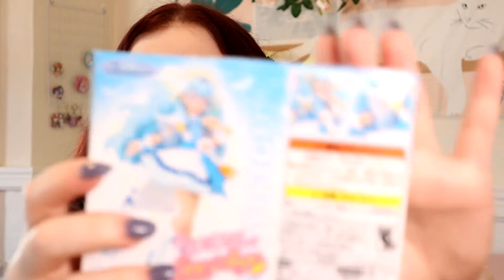hugtto precure figure unboxing 💖 ＨＵＧっと！プリキュア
*:✼✿ hi everyone ✿✼:*

today i'll be unboxing one of my favorite sets of precure figures, my hugtto precure candy figures 💝 i am super happy that i got this set and can't wait to display them with the rest of the hugtto team 🏵️ i hope you all enjoy, and if you did please leave a like, comment and subscribe 💕 i am so happy to have you all here~✨